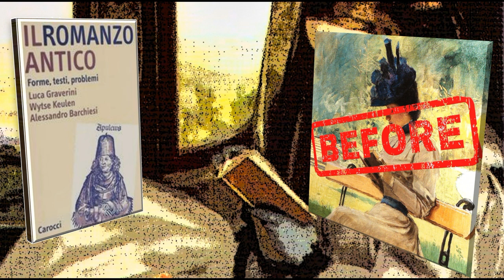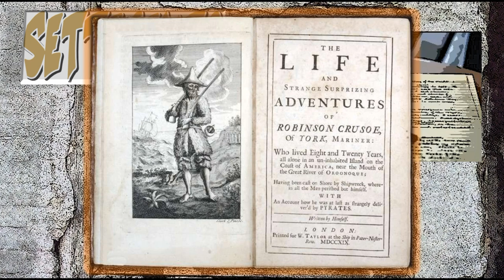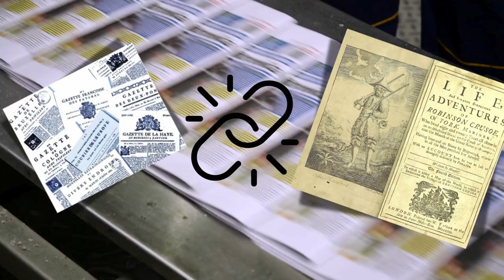Alle origini del romanzo moderno (breve introduzione generale)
Revisione parziale del video Alle origini del romanzo moderno (prima parte con un focus sul romanzo del Settecento (parte finale) e la critica della società in relazione a un percorso sull'Illuminismo.